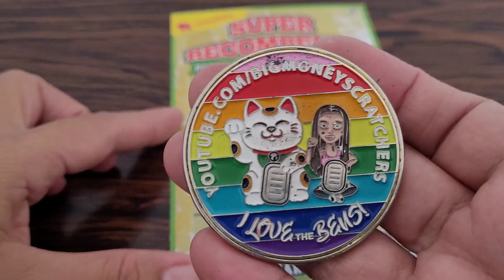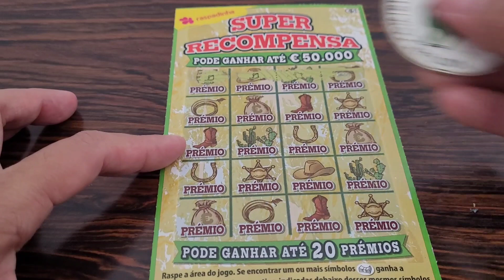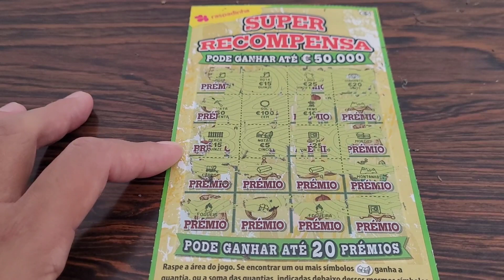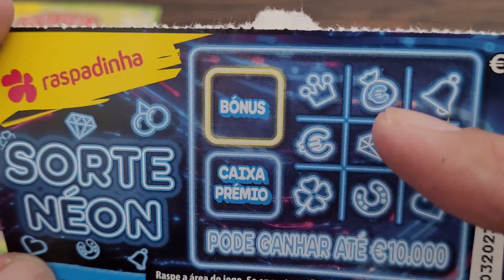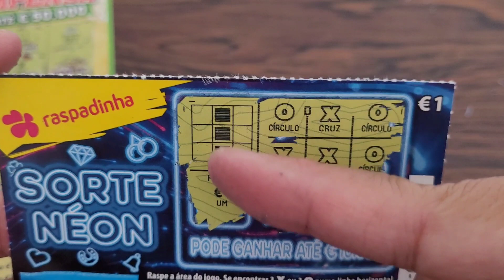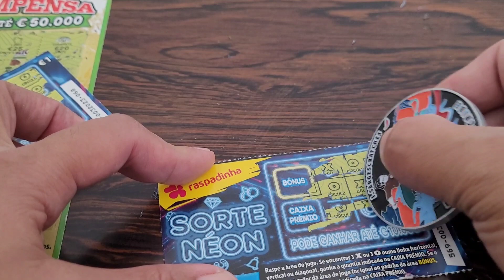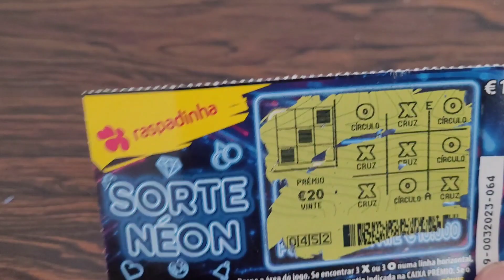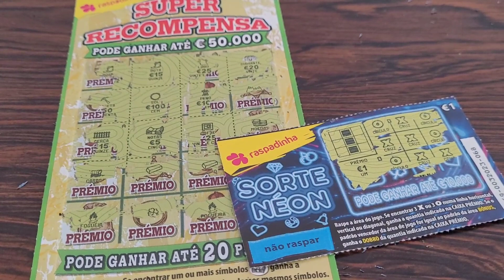SUPER RECOMPENSA 💶 ✅️ and neon sorte 💶 ✅️ Portugal lottery tickets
I'm from the Philippines, but I live in Portugal with my Portuguese husband and our 6-year-old daughter. I upload videos of scratch off tickets every day. I also share beautiful scenery of Portugal their food,drinks, and culture.